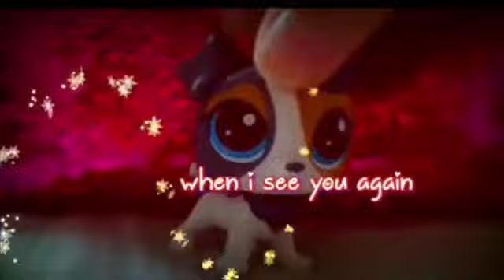Spoilerzinho de como está ficando o MEP 👀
Gente lembrando que é para vocês postarem o MEP até o dia 27!!!
Essas partes do vídeo são a parte 3 á 9 porém depois dessas partes mais gente me enviou mas como eu disse isso é apenas um spoiler